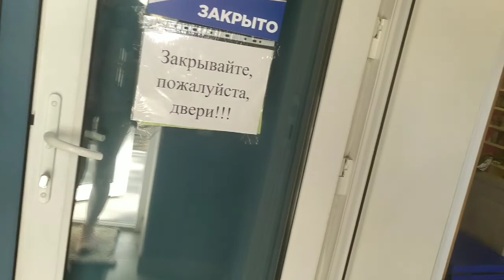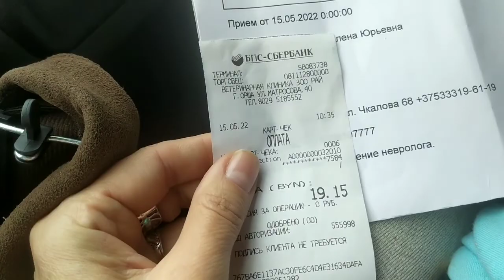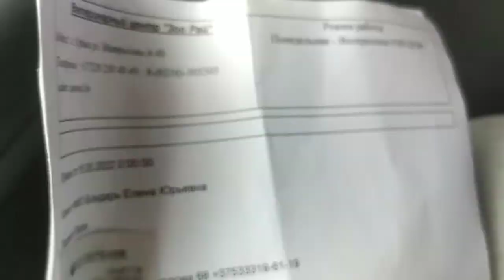Ветеринарный центр# "ЗооРай"Орша.Ляля на приеме у доктора Айболита)Небольшой обзор ассортимента.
Ветеринарный центр "Зоо Рай"
г.Орша, ул. Матросова, 40